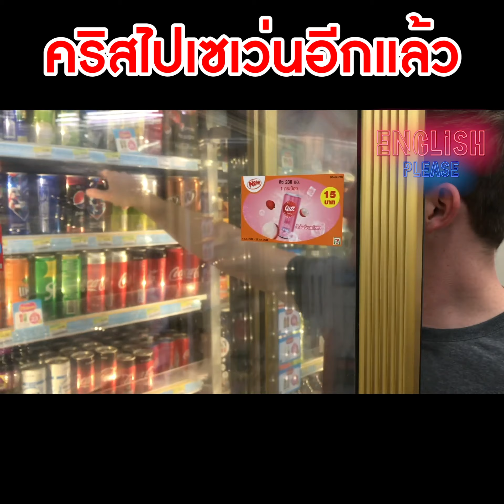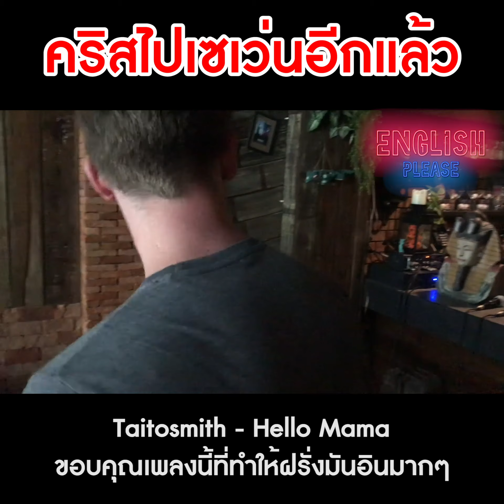English Please - คริสไปเซเว่นอีกแล้ว